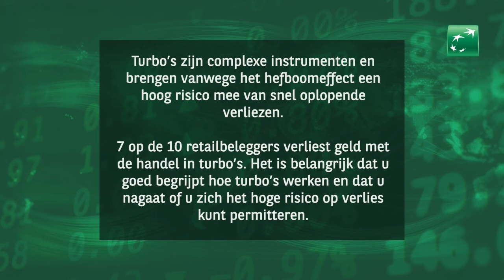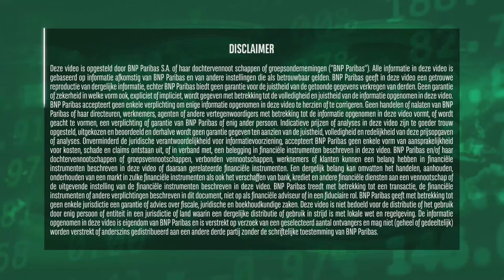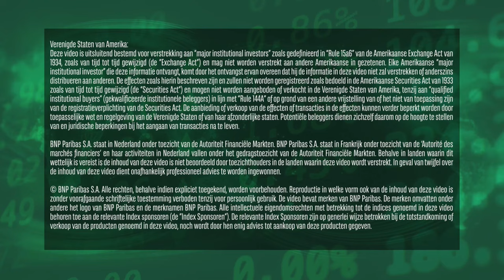BP, DSM-Firmenich en Allfunds | 30 juli 2024 | Markets Update van BNP Paribas Markets